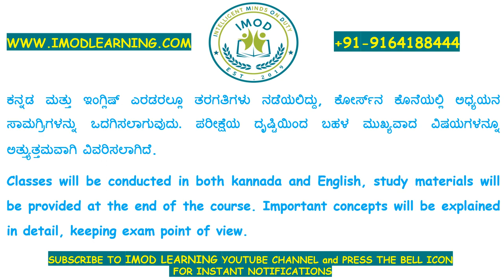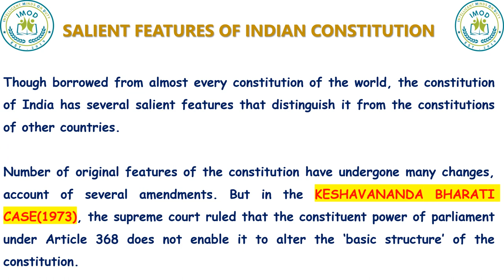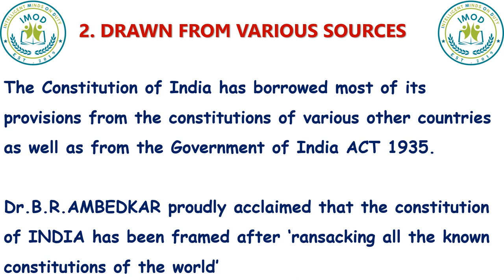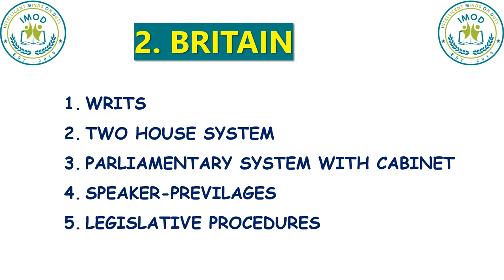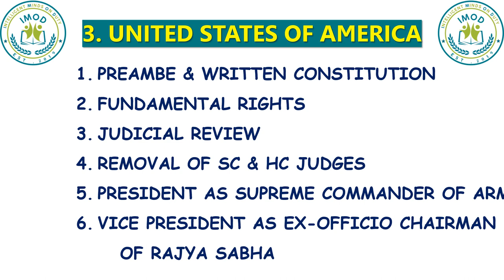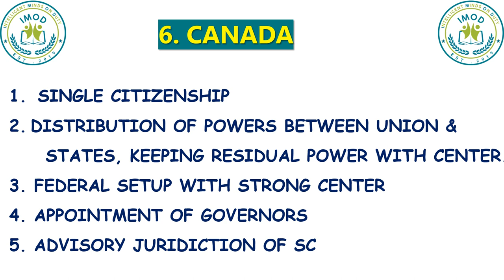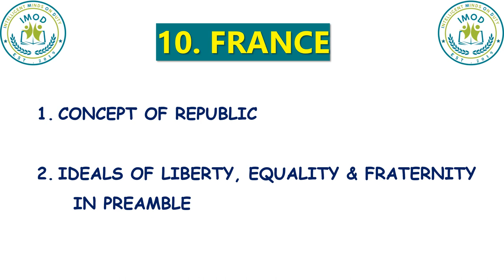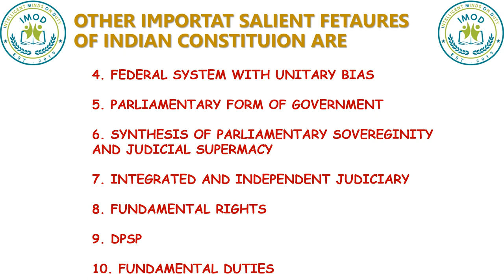C-3 INDIAN POLITY - SALIENT FEATURES OF INDIAN CONSTITUTION | FOR UPSC/KPSC/KAS/FDA//PSI/AE EXAMS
Welcome to FREE GENERAL STUDIES Classes for ALL Competitive exams by IMOD LEARNING.

THIS IS FIRST CLASS OF INDIAN POLITY SUBJECT.

In this video, Mr.HARSHA S explained about historical background of formation of INDIAN CONSTITUTION.

WE Recommend candidates who are following our course to join whatsapp group of IMOD LEARNING GK

IMOD LEARNING WILL START FREE GENERAL KNOWLEDGE COMPLETE COURSE FOR COMEPETITIVE EXAM ASPIRANTS.

IN 130 DAYS, IMOD LEARNING WILL COVER
INDIAN HISTORY
INDIAN POLITY
INDIAN GEOGRAPHY
INDIAN ECONOMY
GENERAL SCIENCE
MENTAL ABILITY
CURRENT AFFAIRS
ENVIRONMENTAL SCIENCE

COURSE INCLUDES